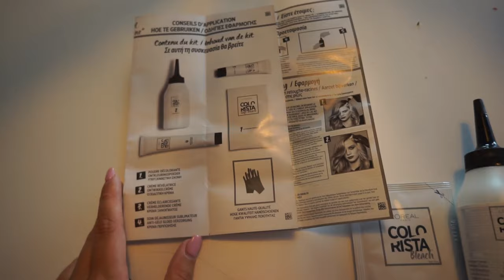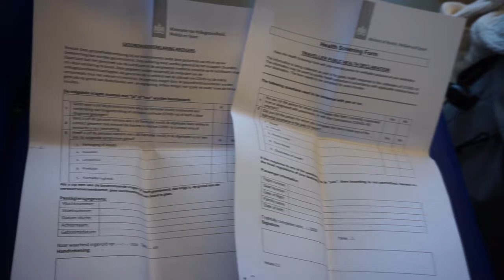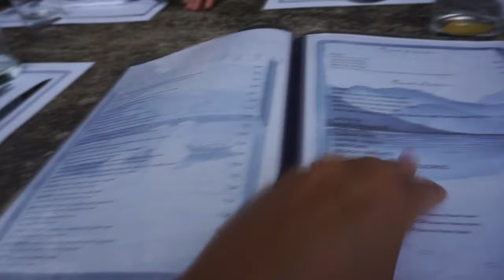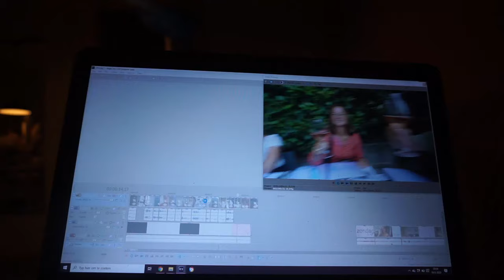ZELF MIJN HAAR BLONDEREN: van BRUIN naar BLOND! & op VAKANTIE! | WEEKVLOG 153 | Charlotte Blitzblum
• APPARATUUR •
Thuis: Sony Alpha 5100 + Sony SEL 50mm F/1.8 OSS lens.
Vlogs: Sony Alpha 5100 + Sony 16-50mm lens.
Edit: Sony Vegas Pro 13.
Thumbnails: Picmonkey.